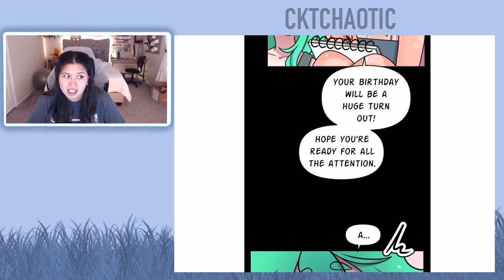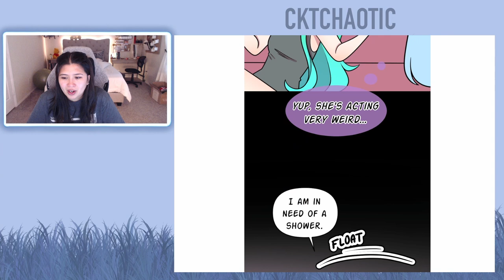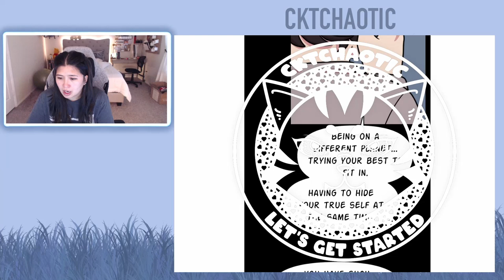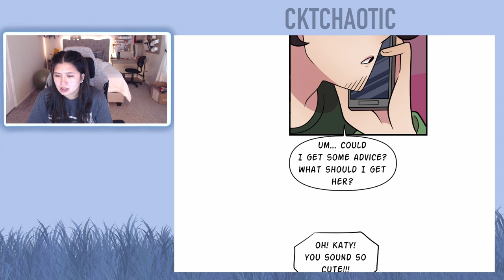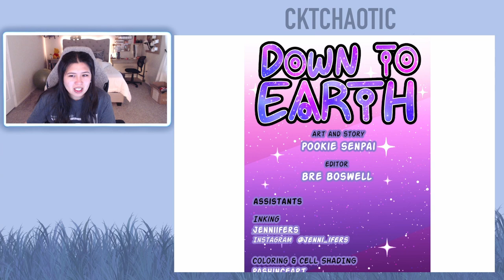Down to Earth - Chapters 167 and 168 (Eng) - Webtoon Read Aloud